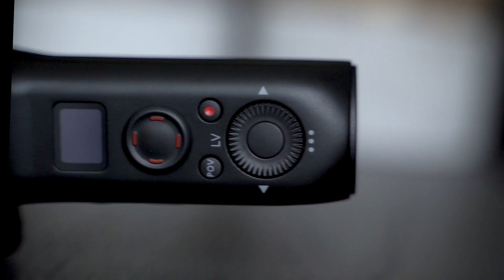ZHIYUN WEEBILL S Unboxing and Cinematic Assembly, filmed on Sony A7iii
Unboxing of a Weebill S, no talking.

The Weebill S can handle the weight of the A7iii + Tamron Combo with ease, it can also manage the GH4/GH5, with adapter and Sigma 18-35 lens, with clearance to go into sling mode.

Filmed with a Sony A7iii and Panasonic GH4.

Lens used -: Tamron 28-75mm F2.8, Sigma 18-35 F1.8